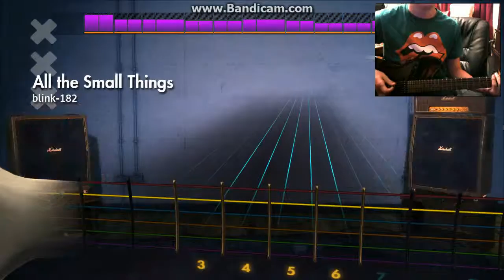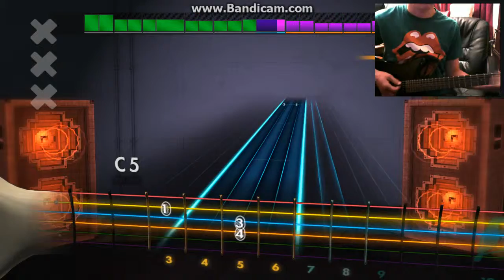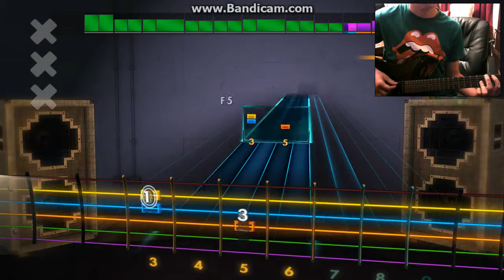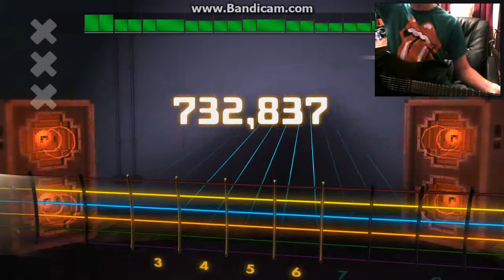Rocksmith2014 - All The Small Things